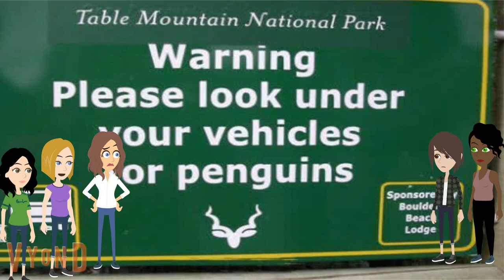Rose and friends vs funny signs episode 1